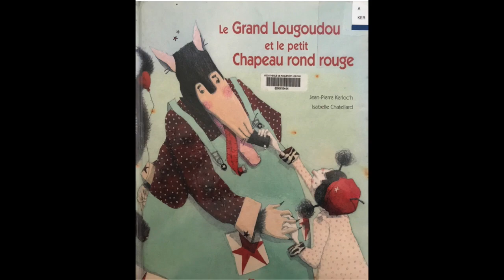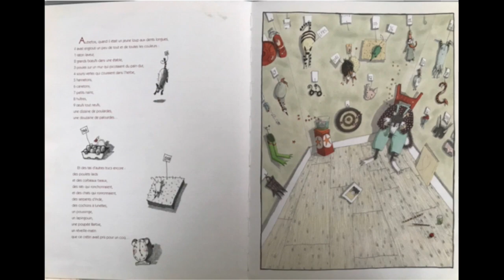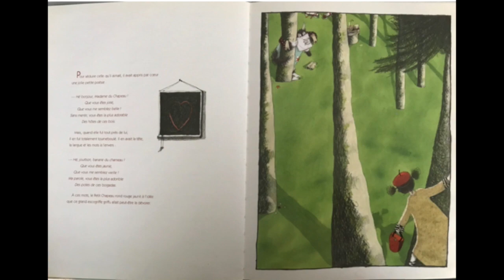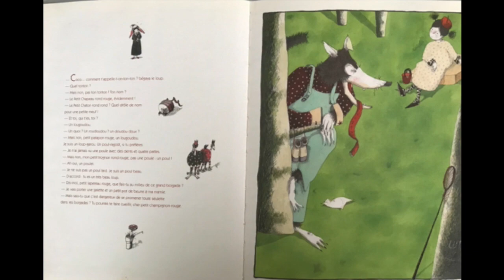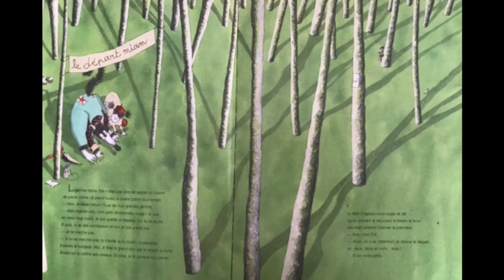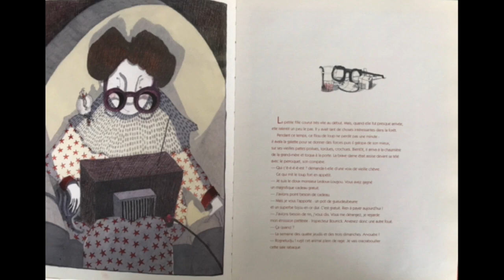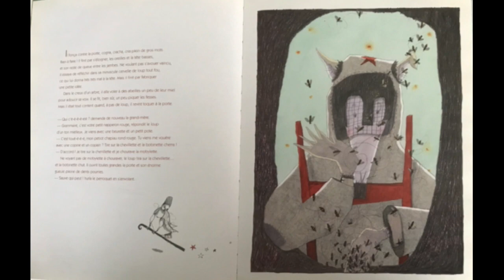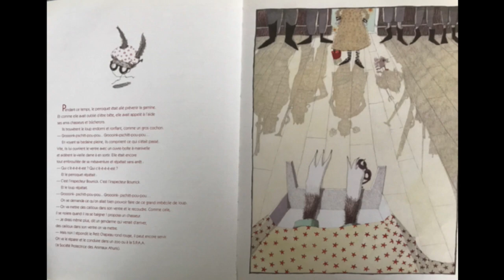Le grand Lougoudou et le petit chapeau rond rouge, Jean Pierre Kerloc'h